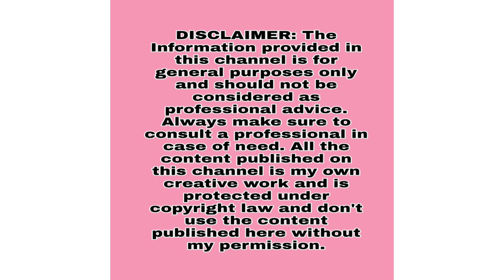30 days hair growth challenge completed💃|Genuine review on rice water in telugu|fermented rice water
This video is about genuine results on rice water in telugu